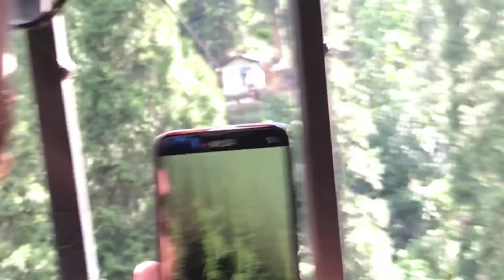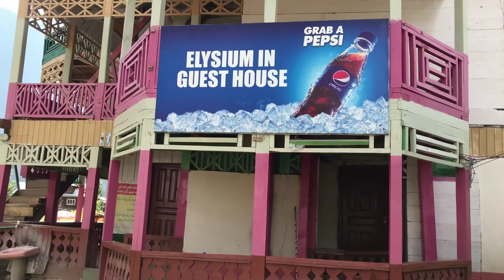Arang kel nelum valley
Most beautifull village of kashmir nelum valley
1000 pury krao jldi please